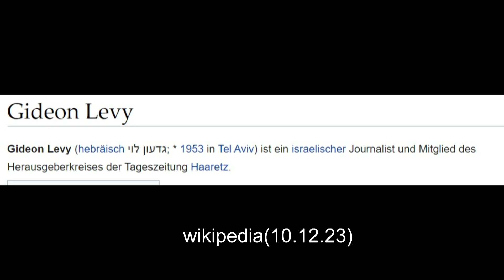Gideon Levy: Die drei Gründe, warum Israel nicht in Frieden lebt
Der israelische Journalist Gideon Levy nennt die drei Gründe, warum  Israel seit Jahrzehnten nicht in Frieden lebt. Zur Information über ihn wird eine Kritik aus Wikipedia ( die ja in politischen Fragen sehr "eigen" ist ) vorweg präsentiert, allerdings ebenfalls aus Wikipedia auch die Reihe der Ehrungen, die ihm zuteil geworden sind.
Die Übersetzung gibt aus Platzgründen nicht haargenau die feine Ironie wieder, die Gideon Levy anwendet.